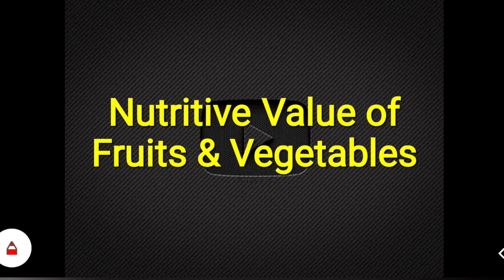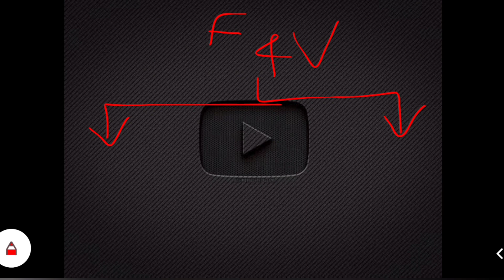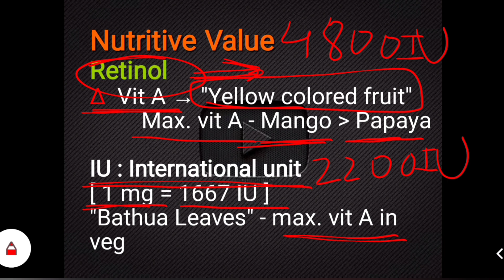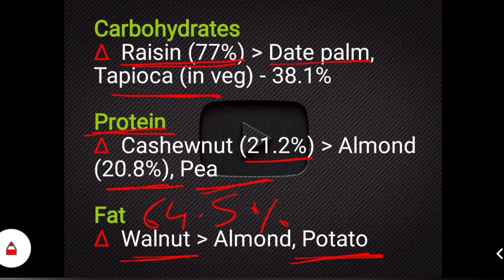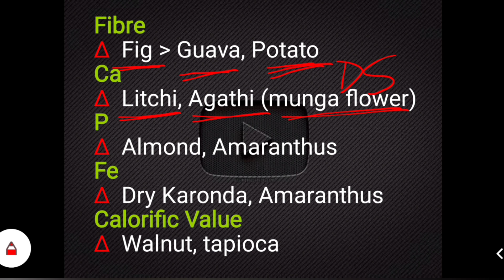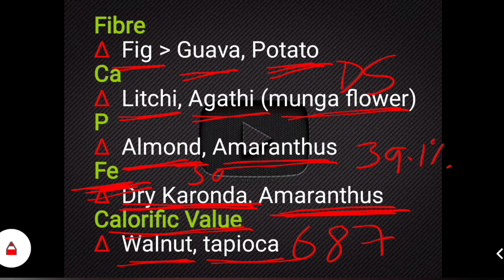Nutritive Value of Fruits and Vegetables